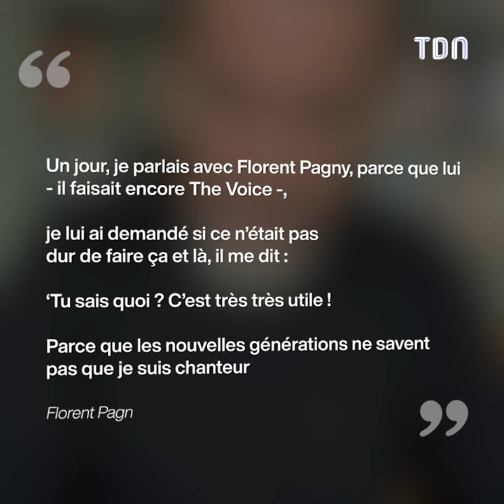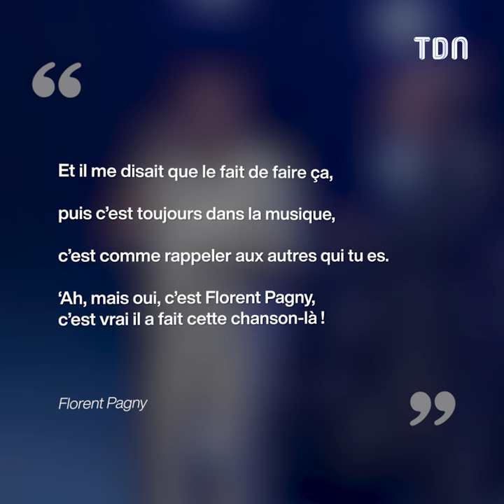Florent Pagny cache une vérité derrière sa volonté de participer à The Voice